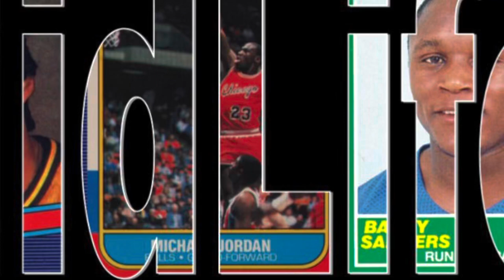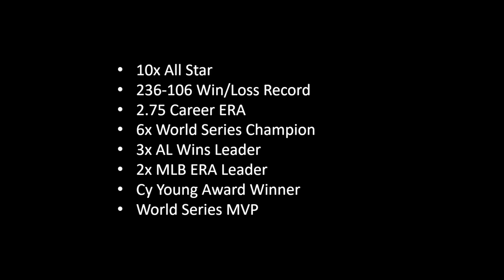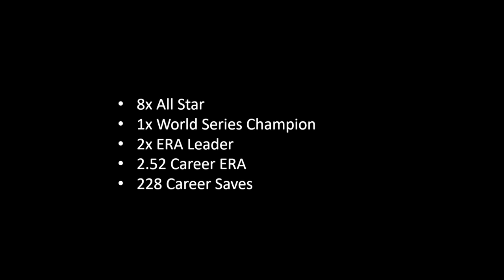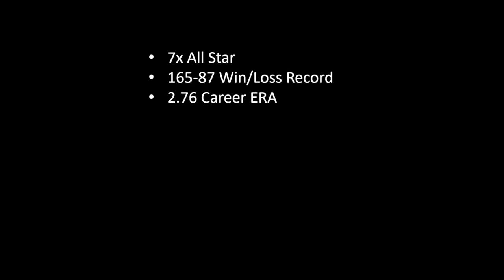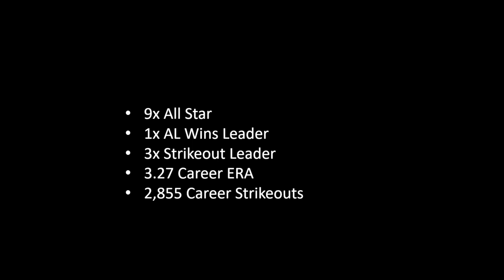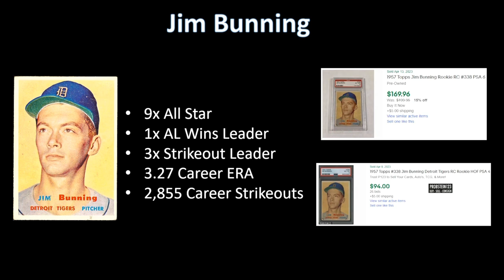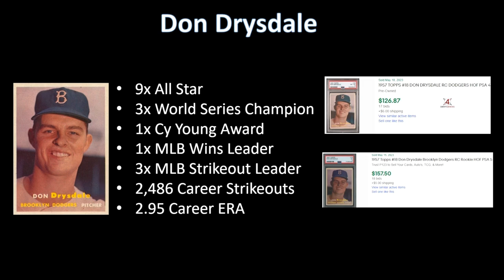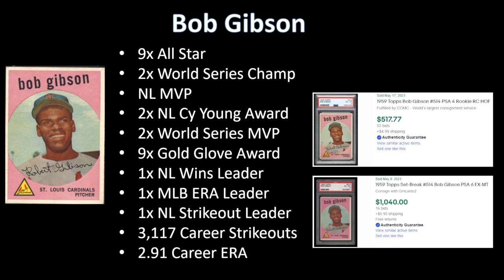Why Do Collectors Continue to Overlook Them? They Dominated the 1950s, But Still Get No Love!!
Just about every dynasty has dominating players at this position, and they are critical towards a team's success.  Yet, for some reason, vintage collectors continue to overlook them.  If you look at the 1950s, there are only a handful of pitchers in the HOF with their rookie card during this decade.  If there are so few, why aren't they more valuable?  I take a look at a few of the 1950s Rookie Cards of Hall of Fame pitchers, and look at their prices.  Let me know if you think that they're undervalued or not.

Also, who am I forgetting?  There have to be more HOF pitchers with Rookie Cards from the 1950s, right?  If so, let me know who they are and what are the values?  Are they undervalued as well?

I hope you'll consider checking out some of my other recent videos posts here: